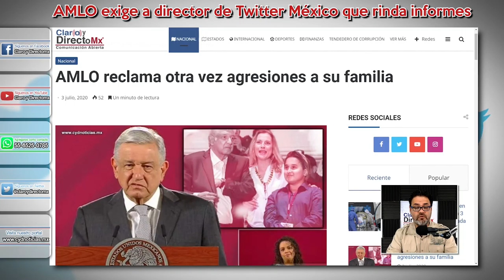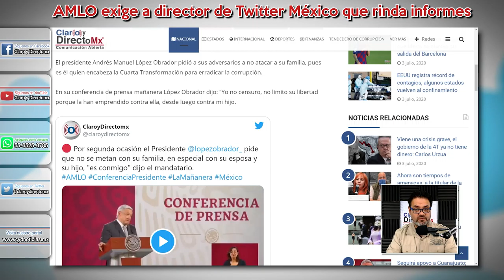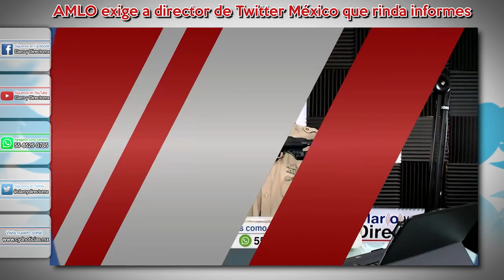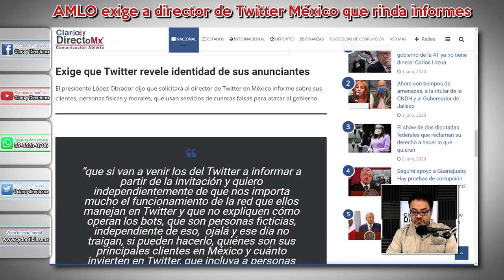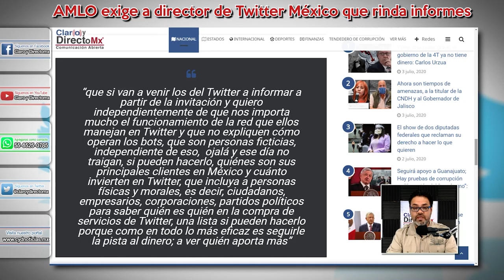AMLO exige a director de Twitter México que rinda informes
El presidente López Obrador dijo que solicitará al director de Twitter en México informe sobre sus clientes, personas físicas y morales, que usan servicios de cuentas falsas para atacar al gobierno.